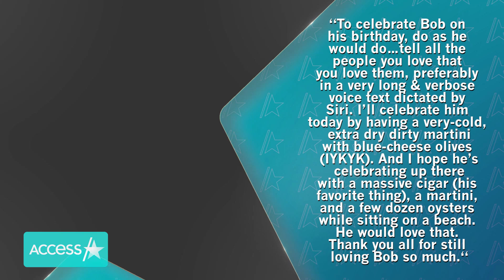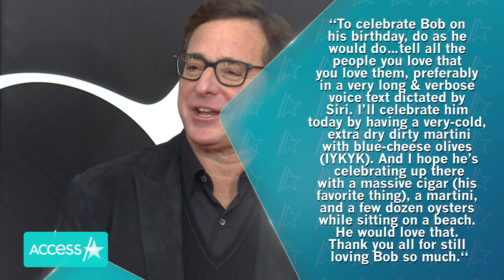Bob Saget Remembered By Kelly Rizzo On What Would’ve Been His 67th Birthday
Kelly Rizzo is remembering her late husband Bob Saget. The 43-year-old took to Instagram on Wednesday, on what would have been the late “Full House” star’s 67th birthday, saying the loss of him “never gets less weird or surreal.” She also shared gratitude for their time together adding, “I’ll never stop feeling like the luckiest person on Earth to have had the privilege of spending 6 years with this amazing man. Life is short and we never know how long we are going to be here. And I still take comfort in the fact that Bob used every minute on this planet to enjoy life to the fullest and make the world a better place.”